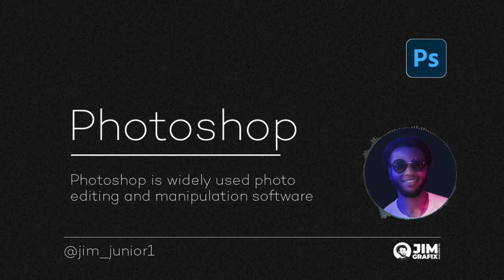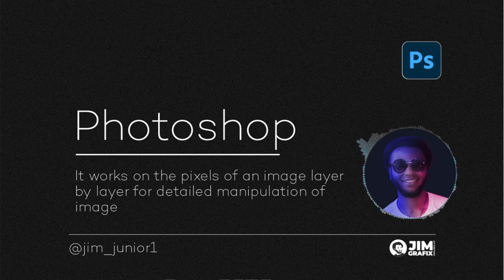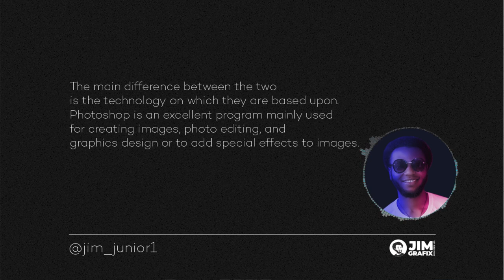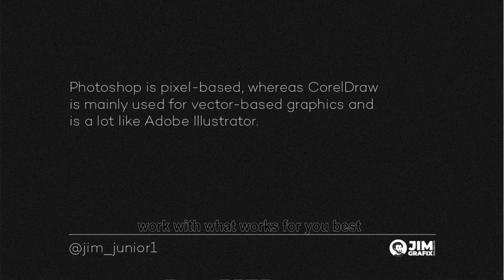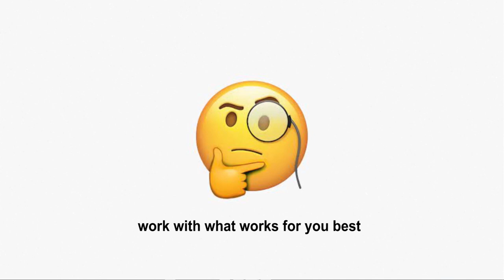Photoshop vs CorelDraw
H  O  W   T O        R  E  M  O  V  E      B  A  C  K  G  R  O  U  N  D